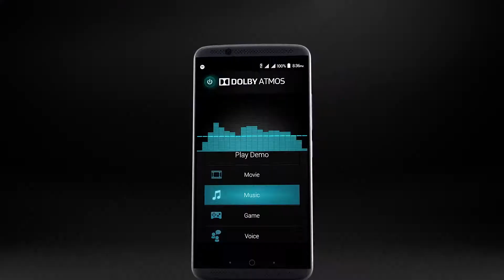ZTE | Axon 7 | Cinema Ad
The sound you can feel with Axon 7 by ZTE.